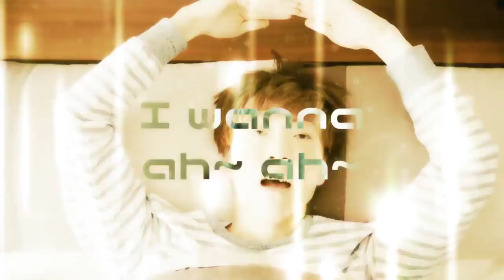❤ S○XKIN Loves S○xting! ❤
【Sexting x Hikakin_mania】
by furu